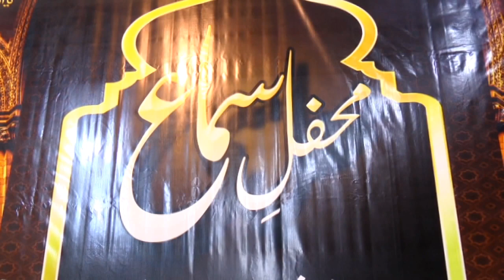Warafana Laka Zikrak| Abdullah Niazi Waqas Niazi Qawwal| Naat| Mehfil-E-Sama 2020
Mehfil-E-Sama, Famous Naat Warafana Laka Zikrak composed by Abdullah Manzoor Niazi Qawwal..